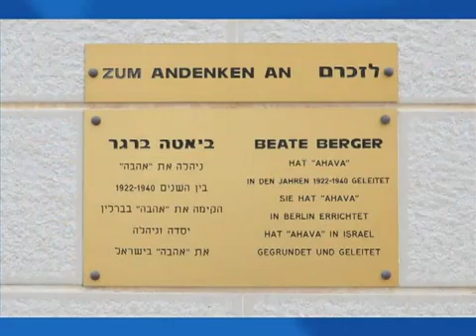Bnai Zion at Ahava Village for Children Youth Building a New Emergency Shelter